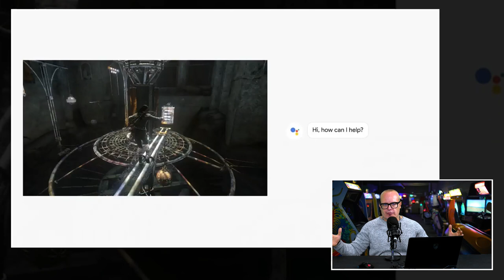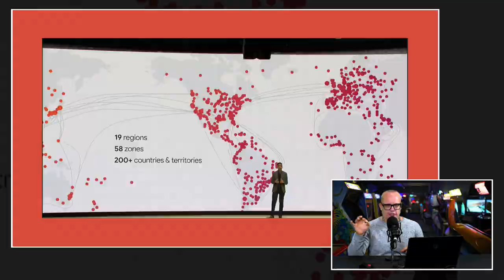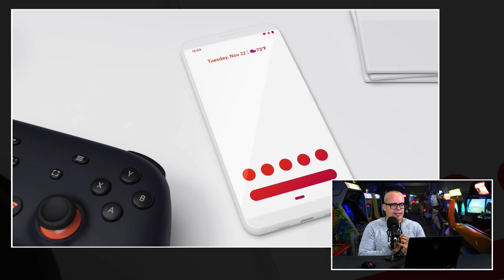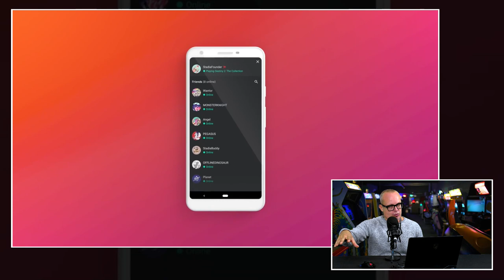20221012_google stadia - 12 October 2022 - 01-37-26 PM